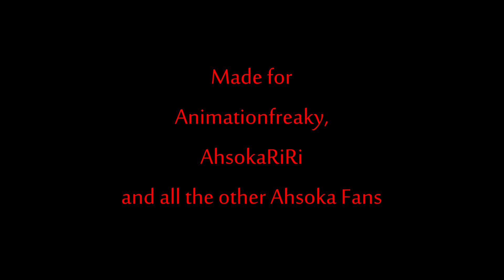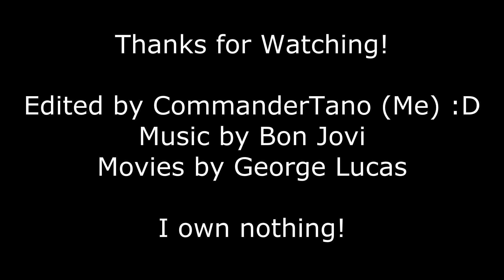Ahsoka Tano tribute [HD]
Hey guys,
after a long break, I'm back with a brand new Ahsoka Tano music video.
I made this one for Animationfreaky,

for AhsokaRiRi (She doesn't have a channel)

Clips: Star Wars The Clone Wars